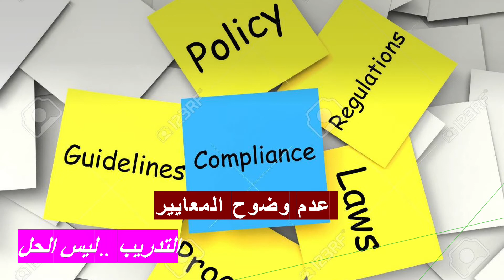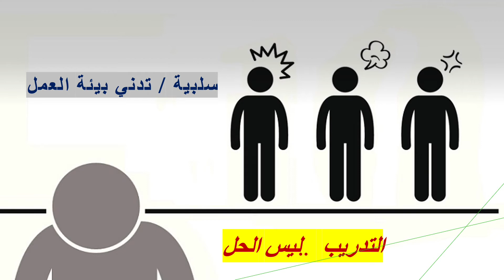التدريب ليس الحل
تعتقد كثير من المنظمات ان التدريب علاج لكل مشاكلها، ما يؤدي لاهدار الموارد والوقت دون علاج ناجع وحل جذري للمشاكل التي تواجهها